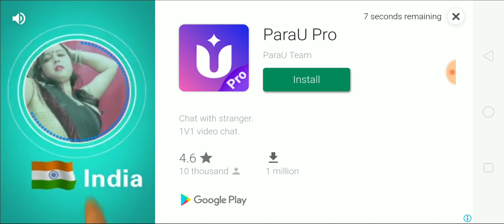PUBG LITE UPDATE NEW UPDATE DOWNLOAD 0.14.6 ! How to Update Pubg Mobile LITE New Version